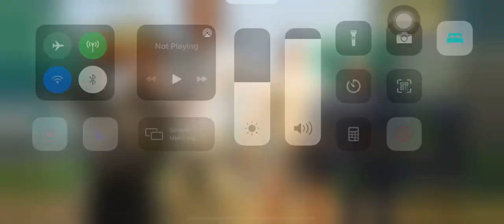pubg gaming death match